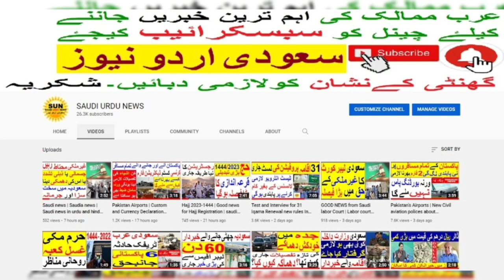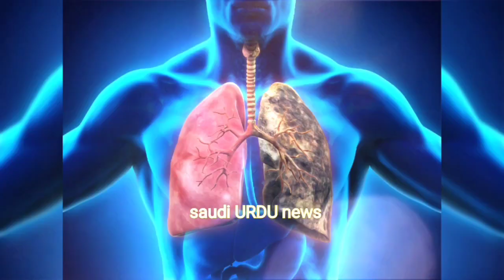Cigarettes new rule in Saudi Arabia | Smoking rules | saudi news | saudia news | Saudi Urdu News